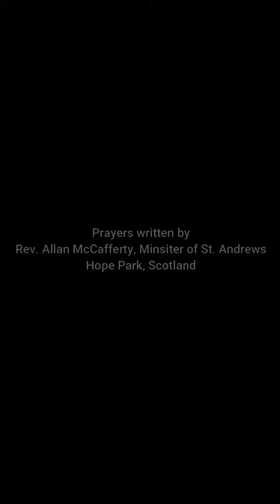2 pentecost prayer and benediction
Closing prayer and Benediction for Mayflower Congregational, United Church of Christ's worship service.  June 14, 2020, 2nd Sunday After Pentecost.  Prayer was written by Rev. Allan McCafferty Minister of St. Andrews in Hope Park, Scotland.